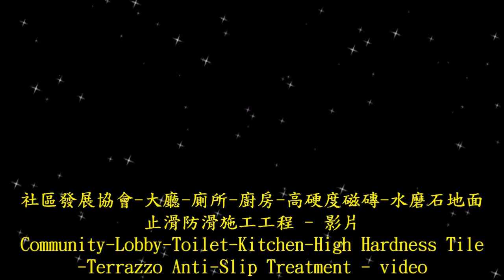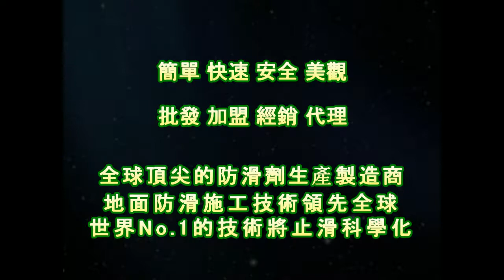止滑大師 1638 社區發展協會 - 大廳 - 廁所 - 廚房 - 高硬度磁磚 - 水磨石地面止滑防滑施工工程